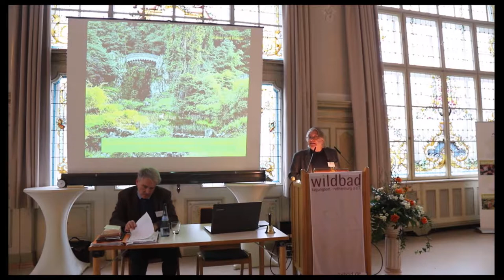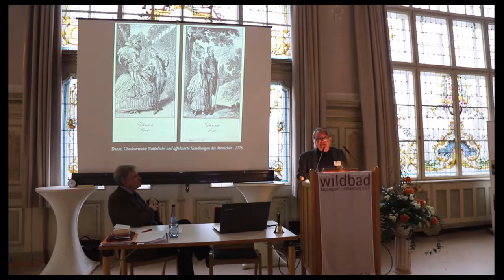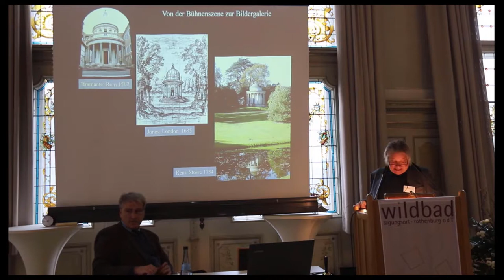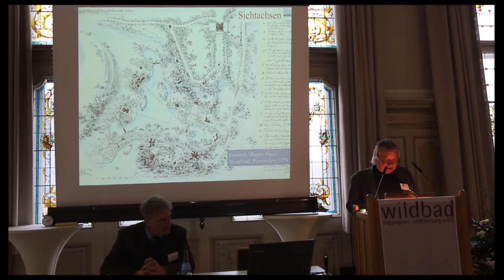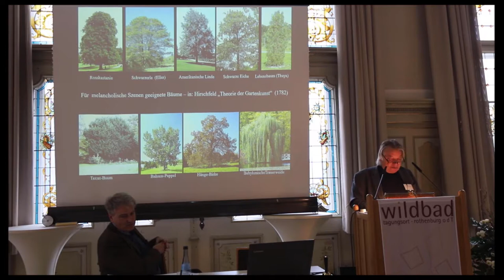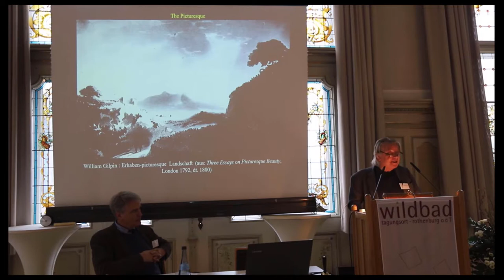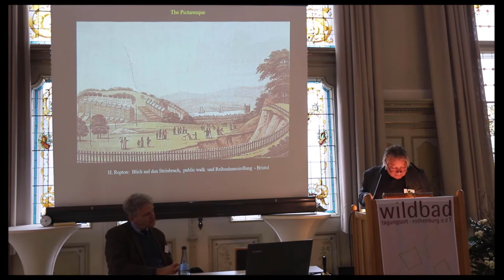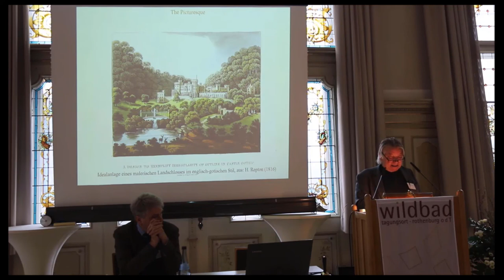Das Pittoreske und der Landschaftsgarten im 19. Jahrhundert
Ein Vortrag von Prof. Dr. Adrian von Buttlar

Themenjahre 2019 – 2021: Pittoresk – Rothenburg ob der Tauber als Landschaftsgarten
Prof. Dr. Adrian von Buttlar (Berlin) erläutert die Herkunft des Begriffs aus der Ästhetik des Englischen Landschaftsgartens. Ab Frühjahr 2020 zeigt das RothenburgMuseum die Ausstellung „Pittoresk! Selbstbild – Fremdbild – Wiederaneignung“.